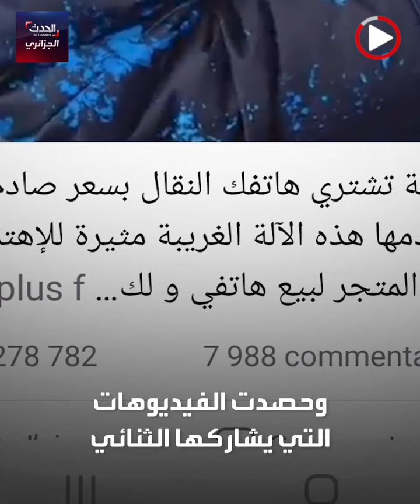بلقاسم وزوجته الإيطالية في زيارة مميزة إلى أمريكا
صانع المحتوى الجزائري بلقاسم يلتقي بوزير الخارجية الأمريكي أنتوني بلينكين..تابع التفاصيل في الفيديو